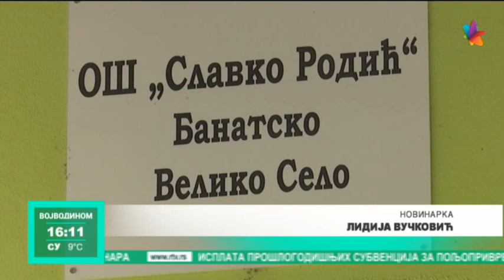U OŠ "Slavko Rodić" rekonstruišu se sanitarni čvorovi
Nakon više od četiri decenije, u Osnovnoj školi "Slavko Rodić" u Banatskom Velikom Selu, u blizini Kikinde, rekonstruišu se sanitarni čvorovi. U ovom mestu, naša kamera zabeležila je radnu atmosferu i na otvorenim bazenima, gde je u toku priprema za kupališnu sezonu, a navedeni radovi finasisraju se iz budžeta lokalne samouprave. Kako ističu u ovom selu, naredna velika investicija ticaće se objekta Fudbalskog kluba "Kozara".